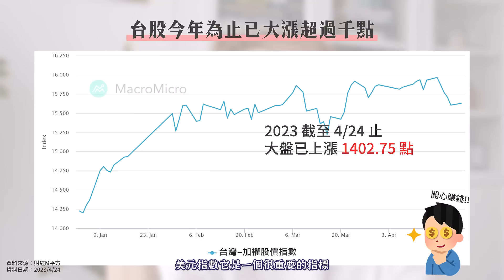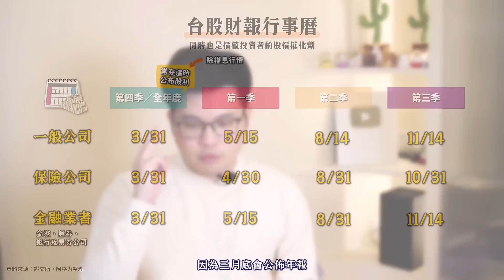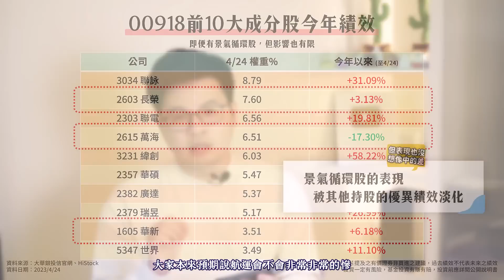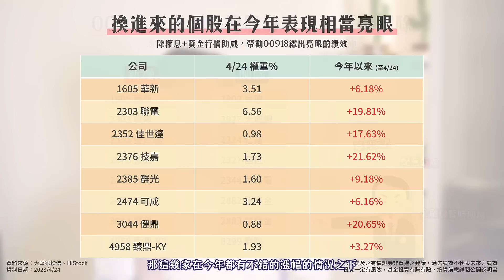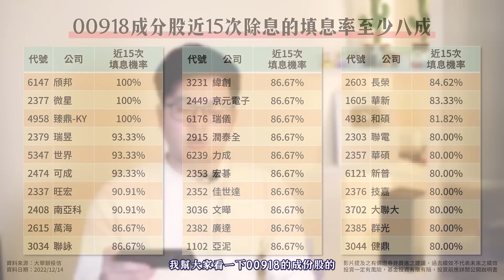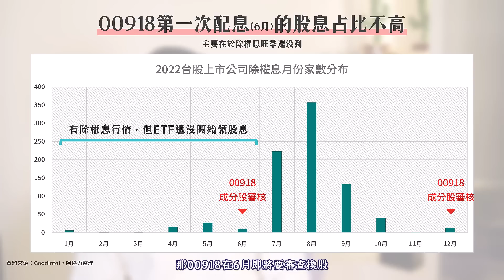【阿格力】高股息ETF今年績效贏大盤的原因找到了？00918大華優利高填息30換掉金融換股成功！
⚠️ 免責聲明：本影片所提及之ETF及個股純屬介紹與說明使用，非買賣建議與誘導投資人跟進。
🔔 什麼!? 今年高股息ETF的表現竟然有比大盤還好的？之前我們介紹過的 00918 大華優利高填息30 就是其中一檔喔！這究竟是什麼原因？阿格力今天就分享給大家！

✔影片重點看這裡
00:00 高股息ETF績效跑贏大盤!?
01:06 00918大華優利高填息的績效奧秘
04:46 除權息行情之後勒？
05:42 六月即將配息，可以期待嗎？
07:02 基金小檔案